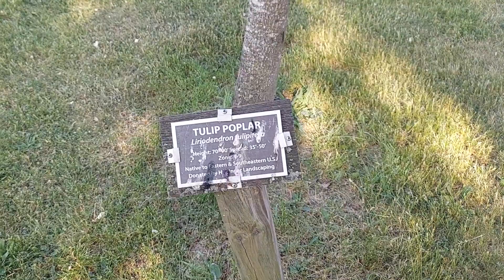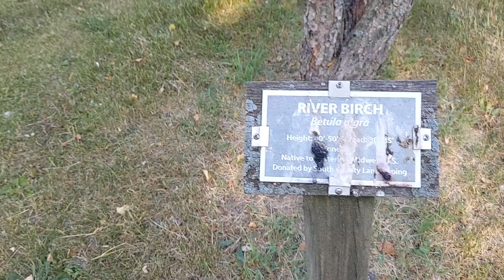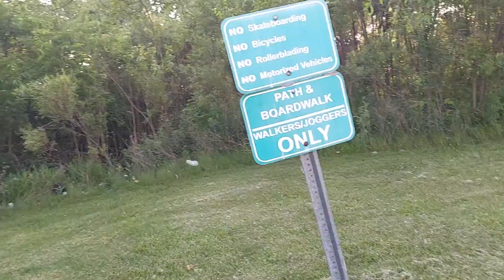A place to clear my mind and head.